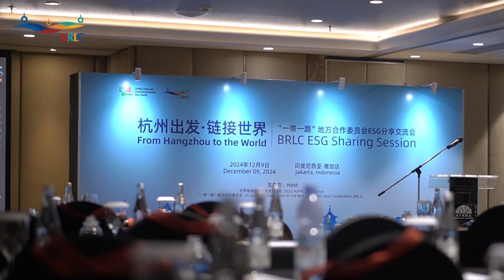From Hangzhou to the World：BRLC ESG Sharing Session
Themed “From Hangzhou to the World”, the BRLC ESG Sharing Session was held in Jakarta, Indonesia, on December 9. Representatives from global enterprises shared their insights on integrating ESG principles into business development and their impressions of the session. Let's take a look!